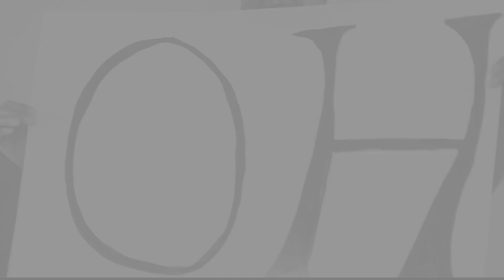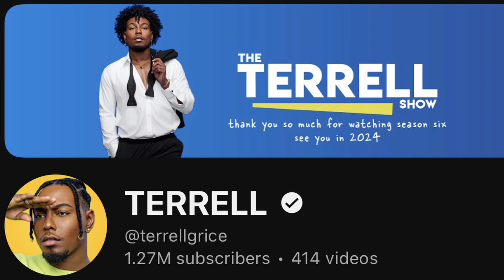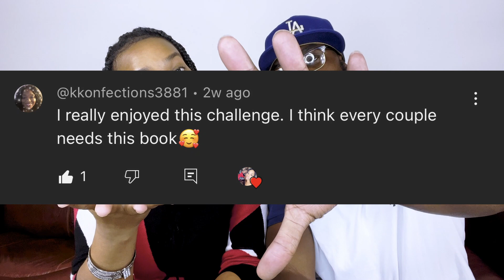WHO KNOWS WHO BETTER?! I THANKSGIVING EDITION! Inspired by Terrell Grice!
Thanksgiving is around the corner, and now that KaylaMar knows what is on the menu they will be deciding what each other will be eating! Does the couple know each other's favorite Thanksgiving foods?! They will find out by POPPING the balloon they believe their partner DOES NOT want to eat! Who do you think knows the other best?! Tune in to find out and get ready to laugh!

TIME CODE
0:00-Intro
3:02- Scared of balloons!
3:22- Patti Pie?!
4:29- My fingers!
5:13- Heart attack!
5:39- Be still!
6:22- Rolo Roll?!
7:00- She better get this right!
7:30- Proof is in the banana pudding!
8:03- Outro

This videos shining comment id from @kkonfections3881 ! We love and appreciate you KaylaMar Star!

Welcome to KaylaMar! Follow us on all platforms! Thank you for joining us!

Logo Created By: Chester Strickland

Michaela Instagram: kaykay_so_sweet

Marcus Instagram: marcus_brooks12